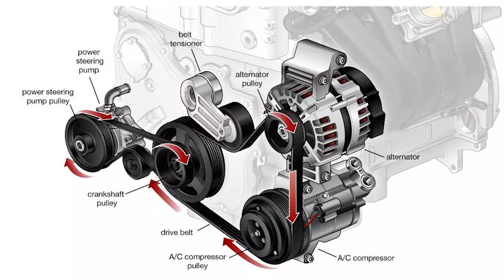Cách thay dây curoa tổng Ford Ranger Mazda BT50 Everest (How to change drive belt on Ford Ranger)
Cách thay dây curoa tổng Ford Ranger Mazda BT50 Everest.

Dây curoa hỗ trợ cho bơm nước làm mát, trợ lực phanh, máy phát điện, bơm trợ lực lái và lốc điều hòa nhiệt độ. Có thể nói, dây curoa là một bộ phận vô cùng cần thiết đối với bất cứ xe ô tô nào, bất kỳ loại ô tô nào cũng không thể thiếu dây curoa.

Dây curoa tổng luôn được sử dụng nhiều trong hệ thông ô tô bởi chúng có vai trò đặc biệt quan trọng như sau: Mỗi chiếc xe ô tô, có rất nhiều bộ phận cần được dẫn động liên tục như: trục cam, hệ thống bơm trợ lực tay lái, lốc điều hòa, máy phát điện, hay bơm nước làm mát,...Và để các bộ phận này dẫn động được thì cần đến sự trợ giúp đắc lực của dây curoa. Nếu như trước đây, mỗi bộ phận sẽ được dẫn động bằng một dây curoa riêng lẻ, tuy nhiên nhiều loại xe đời mới hiện nay thì chỉ cần một dây curoa có thể dẫn động tất cả bộ phận đó.